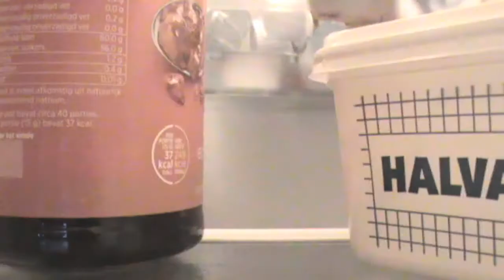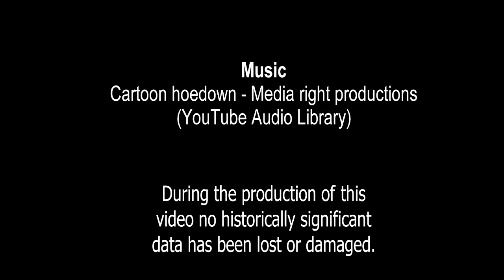Disk don'ts #06 "Slippery slope"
A normal day... but something is wrong with the table. An easy fix... or not?